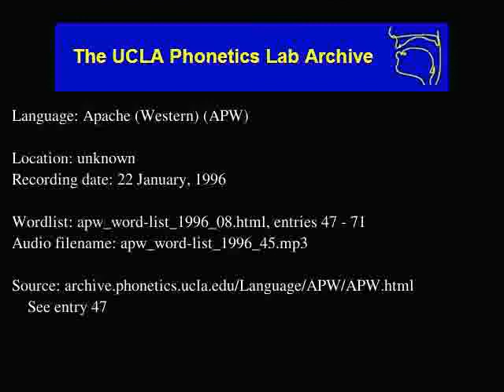Western Apache audio: apw_word-list_1996_45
Language family: Eyak-Athabaskan; Athabaskan; Southern Athabaskan (Apachean);
unknown
Date: 1/22/1996

Contributor: Bernadette Adley Santa Maria
UCLA Phonetics Archive